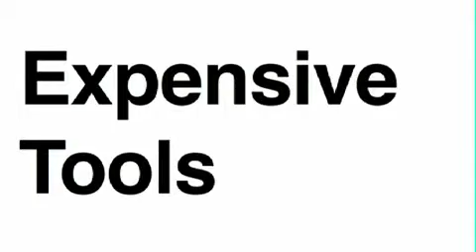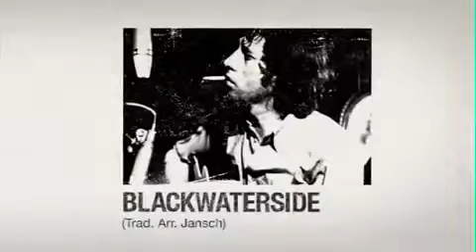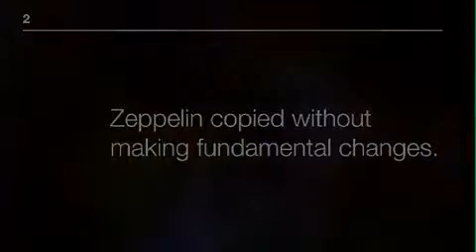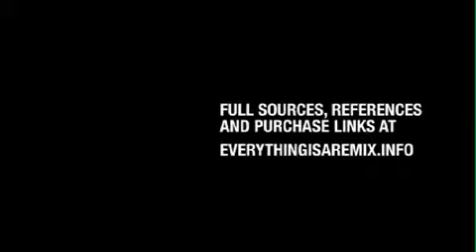everything is a remix part 1 480x272